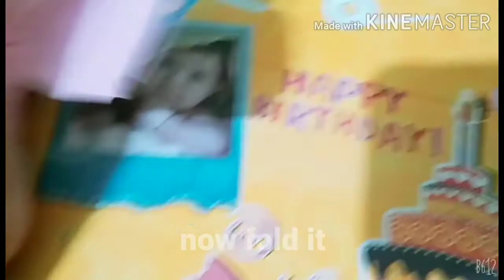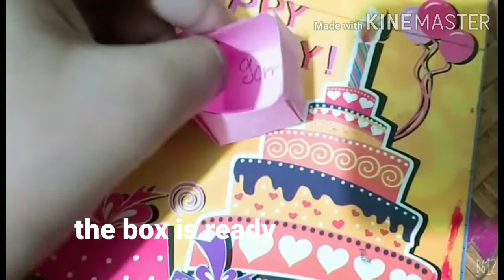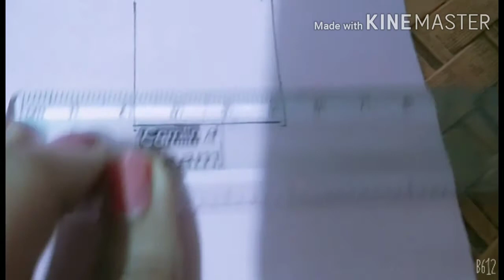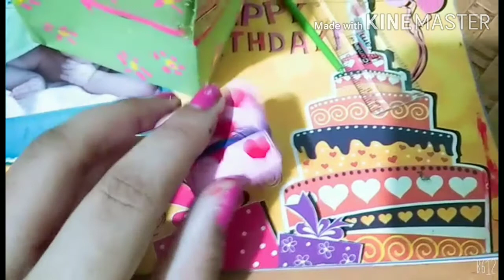Paper box in very simple way 📦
Hello everyone in this video I am showing that how to make paper box in very simple way,,,, if you like this video don't forget to subscribe my channel and comment down that what you need to see next.
If I get just 2 liks in this video I am going to make woolen super easy flower which you have never seen before.